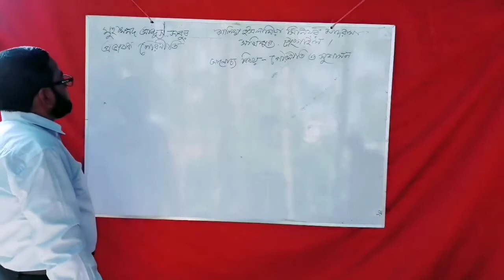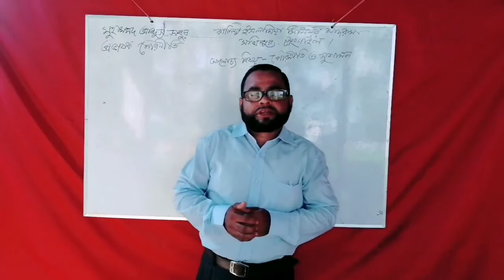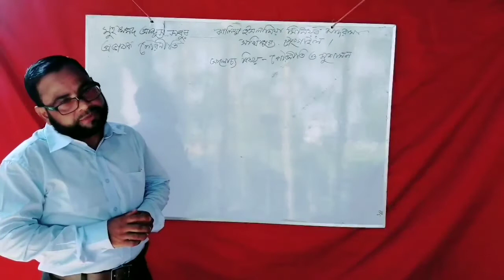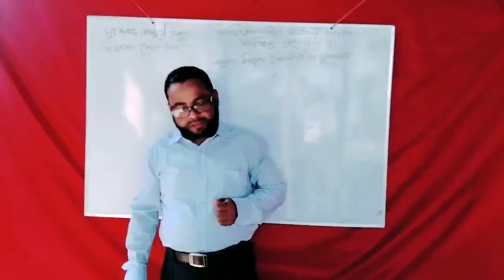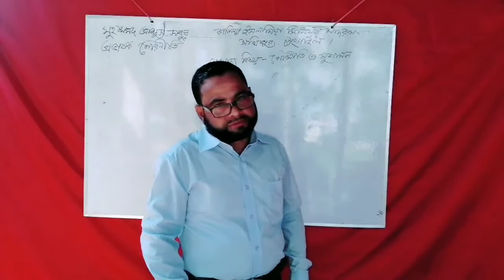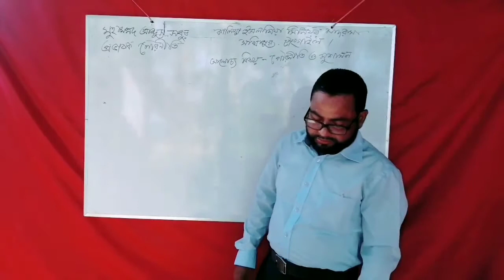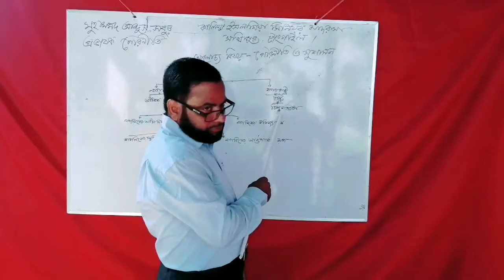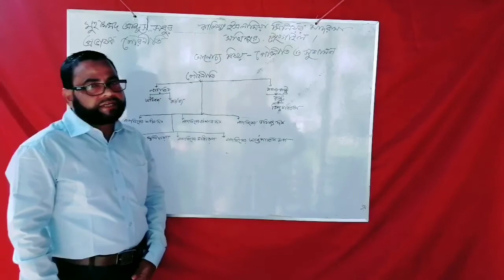Online Class//Kalia Islamia Senior Madrasah // Abdus Shabur // politice class//class:Alim first year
Kalia Islamia Senior Madrasah is providing the oppurtunity of online class for the welfare of the students

Today Abdus Sabur sir is taking a politice class for the students  of class-6 .

We hope that the students  will be benefited by watching this class .